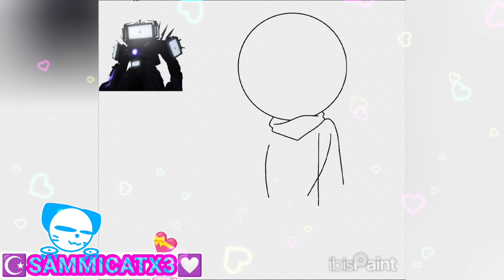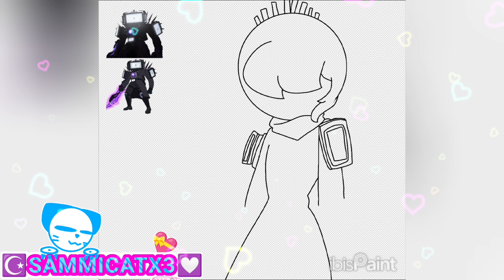drawing bittergiggle and human titan TV man (FULL SPEEDPAINT) 🥰🥰🥰🥰❤️🧡💛💚🩵💙💜🩷skibidi